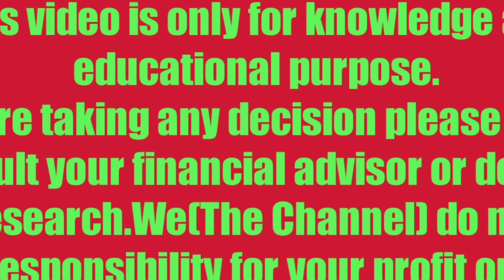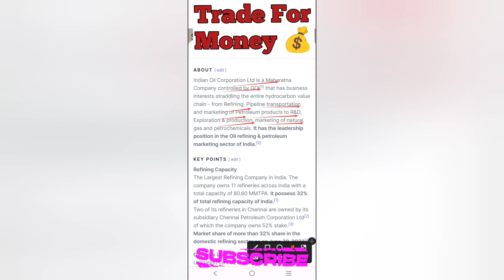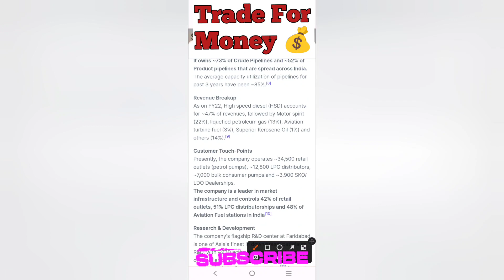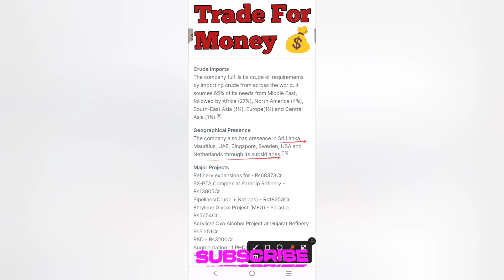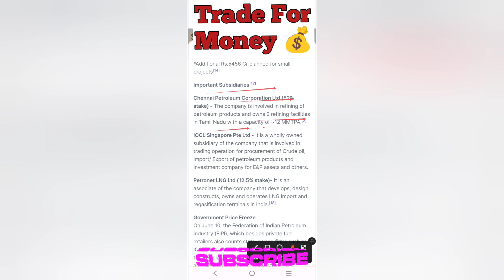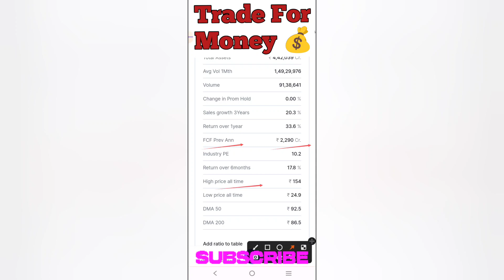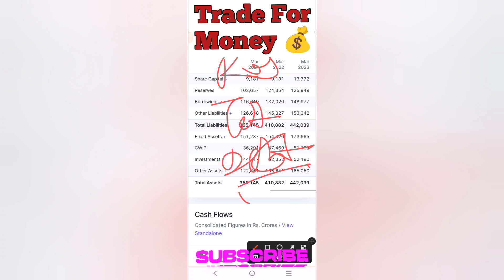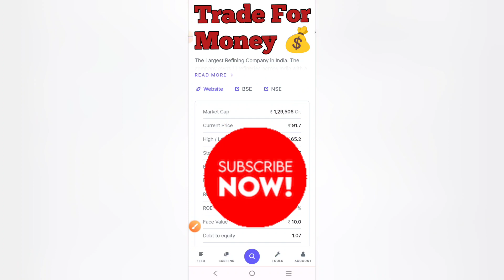🔴Indian Oil Corporation Ltd | रु 92 से जाएगा रु 400 पर | बहुत पैसा बना के देगा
Invester के लिए बड़ा Update

🔴Indian Oil Corporation Ltd Stock Latest News | Indian Oil Corporation Ltd Share News Today | Indian Oil Corporation Ltd Share News/Analysis

Best Share For Long Time
Best FMCG Sector Stocks
Best FMCG Sector Share